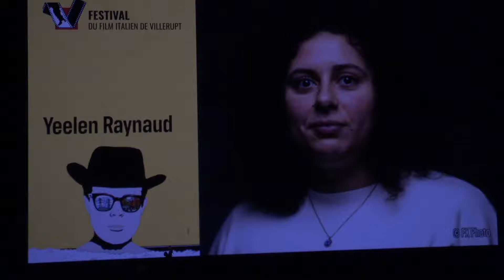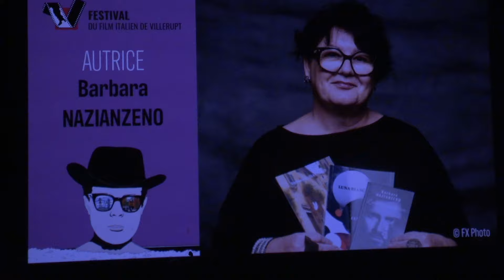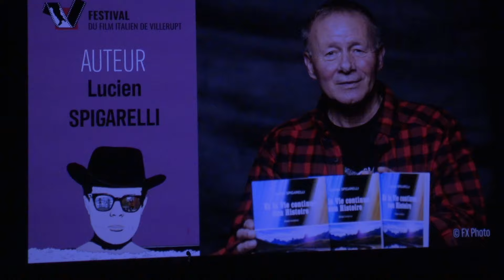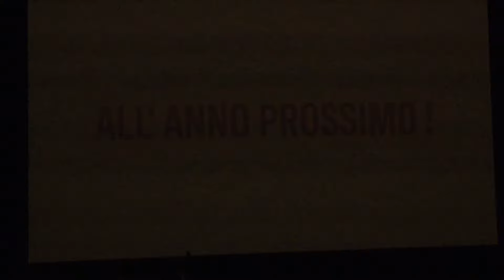Cérémonie des Amilcar - 47e Festival du Film Italien de Villerupt 2024